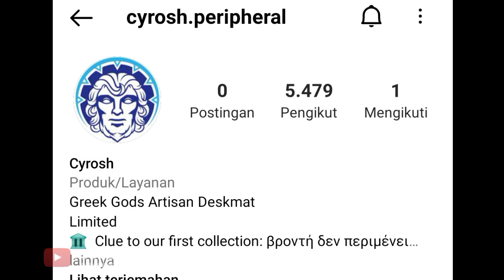KETIKA MAINAN BOCIL DIMAINKAN WINDAH! Momen Kekocakan Windah Gacha Kinderjoy